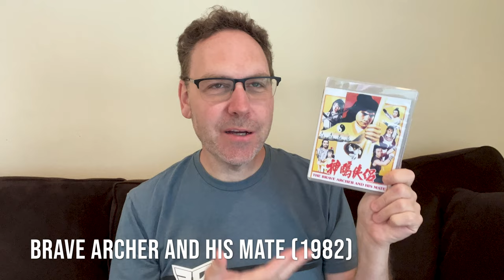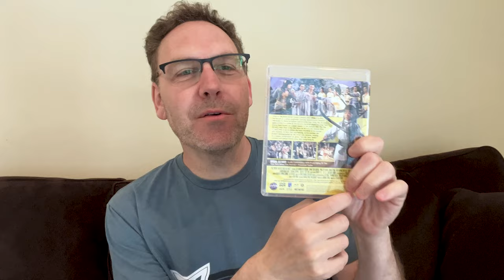Brave Archer and His Mate Review Shaw Brothers 1982 (Shout Factory Blu-ray)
Brave Archer and His Mate Review from legendary Shaw Brothers director Cheh Chang starring Alexander Fu Sheng, Philip Kwok, Wang Li, Feng Lu, and more!

"Brave Archer and His Mate" takes us on an exhilarating journey filled with breathtaking fight sequences, intricate storytelling, and unforgettable characters. Released in 1982, this film is part of the beloved "Brave Archer" series and showcases the unrivaled expertise of the Shaw Brothers studio in crafting remarkable martial arts epics.

In this installment, Philip Kwok and Alexander Fu Sheng shine as they bring their exceptional skills and charisma to the screen. Philip Kwok, known for his acrobatic abilities and flawless martial arts techniques, mesmerizes audiences with his breathtaking stunts and dynamic performance. Alexander Fu Sheng, a true icon of the genre, captivates viewers with his powerful presence and natural talent.

Together, Kwok and Fu Sheng create a formidable duo, delivering electrifying fight scenes that will leave you on the edge of your seat. Their chemistry on-screen is undeniable, and their dedication to their craft is evident in every scene they share.

This is a review of Brave Archer and His Mate movie recently released by Shout Factory on Blu-ray as part of The Brave Archer Collection. Shaw Brothers Ltd. was the largest film production company in Hong Kong, and operated from 1925 to 2011.